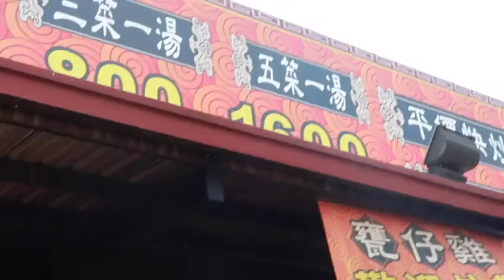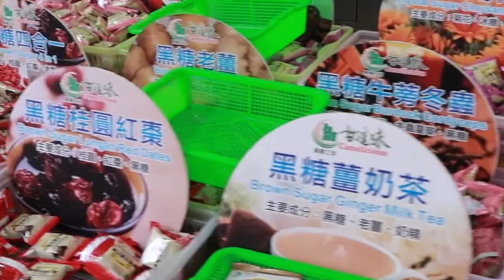Sun Moon Lake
Hi guys! We went to Sun Moon Lake on our third day in Taiwan. Sharing with you on this video where we stayed and different places we visited near Sun Moon Lake. I hope you’ll enjoy this video!